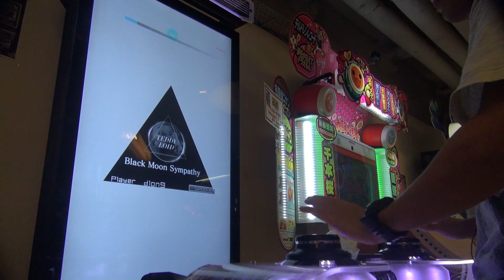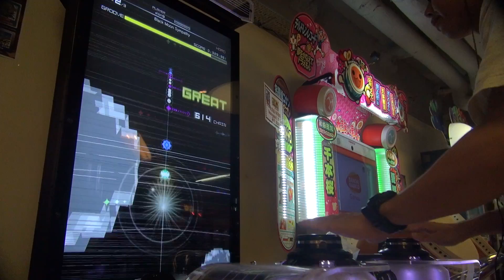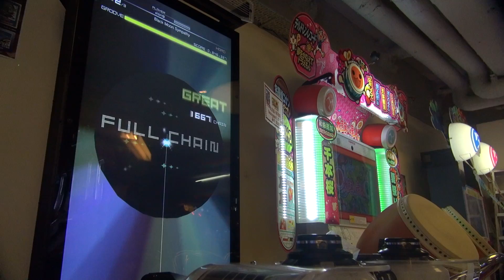[dlon9]RHYTHMVADERS EX: Black Moon Sympathy [HARD] Full Chain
Black Moon Sympathy
TeddyLoid
HARD Difficulty 8 CLEAR
Great 310
Cool 10
Good 0
Miss 0 - No Miss
Ad-Lib 100%
Rate S++